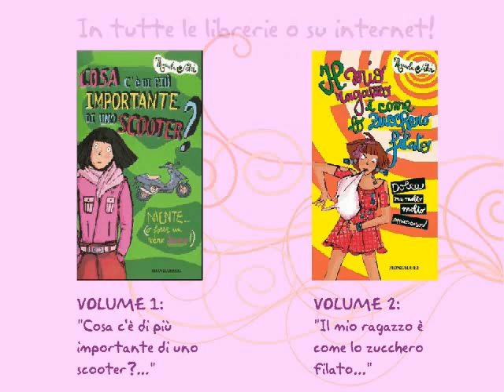Alessia Benassi - Booktrailer (flv)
Il Booktrailer per la serie di romanzi di Manuela Salvi editi da Mondadori Ragazzi nella collana Le Ragazzine.
Primo volume: "Cosa c'è di più importante di uno scooter? Niente (o forse un vero bacio!)" 2008
Secondo volume: "Il mio ragazzo è come lo zucchero filato. Dolce ma molto appiccicoso!" 2009